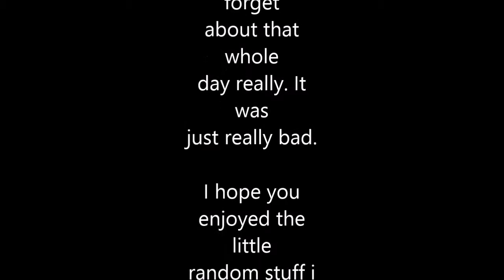I'm new at this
Now i made this a while back and never posted it because I just wanted to forget about this whole day.  It was pretty bad for me once I walked out that door. I do hope you enjoy it though. It was fun to edit this.